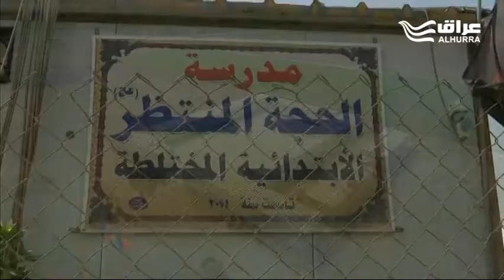الواقع الخدمي والصحي في منطقة المعامل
محاور الحلقة:
-ماهي مطالب المعتصمين والمتظاهرين
- لماذا اهملت منطقة يسكن فيها قرابة مليون مواطن
-لماذا تتحول منطقة سكنية الى منطقة طمر صحي
- ماهي حقيقة المشاريع والتخصيصات التي رصدت للمدينة